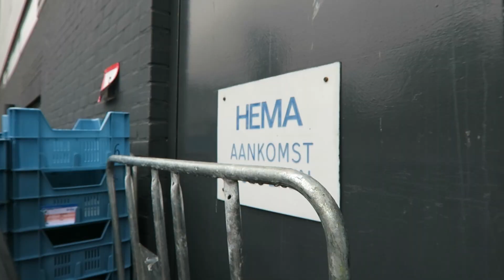Leren knutselen | niekroozen vlog #74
DIY, nog nooit gedaan. Hema heeft mij uitgedaagd om het te proberen!

Welkom, en super leuk dat je rondneust op mijn kanaal!

Mijn naam is Niek Roozen en ik ben acteur in opleiding. Als sinds jongs af aan droomde ik ervan om een gouden kalf in ontvangst te nemen. Op dit channel geef ik je iedere maandag én vrijdag een update over hoe ik mijn droom najaag en wat ik daar allemaal voor doe. Dus wil je zien wat ik allemaal op de filmacteur opleiding uitvreet, hoe de opnames van Brugklas eraan toe gaan maar bijvoorbeeld ook wat ik in het weekend doe? Later!